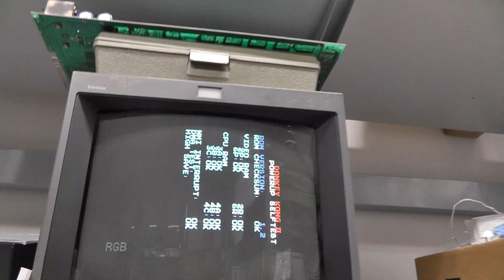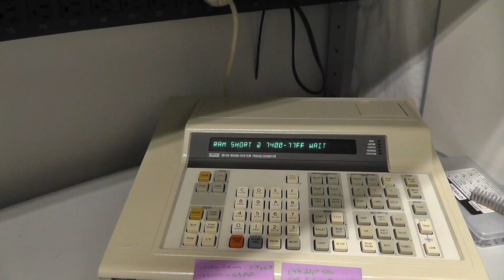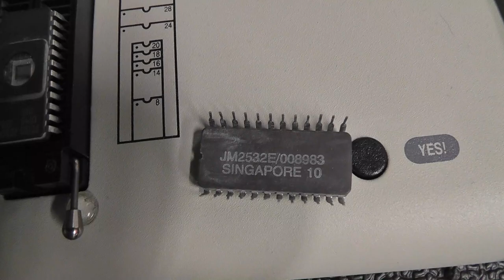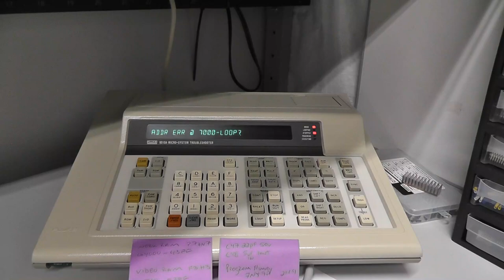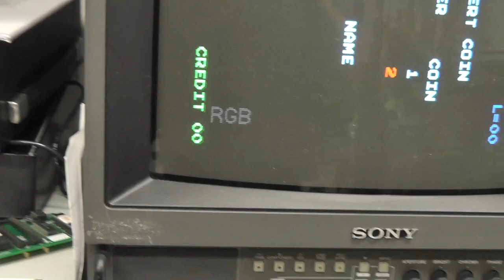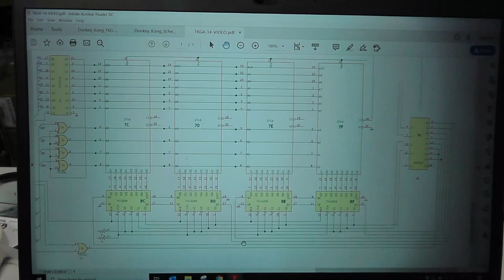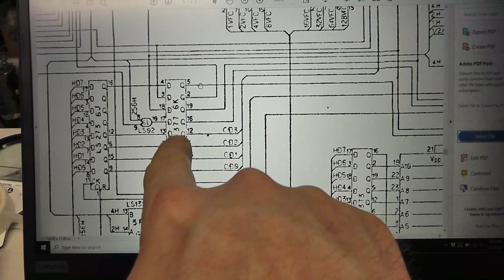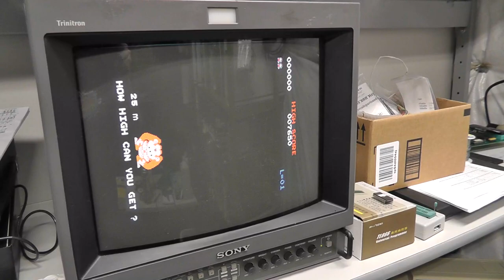Nintendo Donkey Kong PCB Repair - Arcade Buffett's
My first Nintendo PCB repair.
00:00 Intro and Symptom
03:00 Powering up on Bench
05:00 Swapping Video PCB with working one
06:30 Start down Fluke 9010a path
11:45 Fluke not working with Braze kit
14:30 Testing program roms with Fluke / Bad Rom unrelated to original symptom
18:00 Down the rabbit hole with Fluke Pod/behavior who knows
29:30 Back on track then sidetracked with P1 Left control not working
37:00 Jamma adapter fixed
38:45 Now getting somewhere in video section
52:00 Video issue fixed and onto fixing Sound issue.